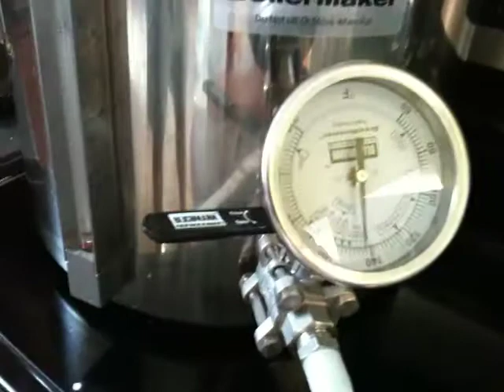Mead 6/08/2010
burbing mead already